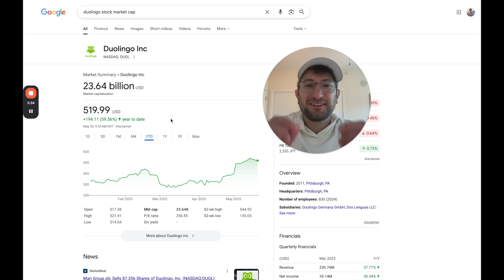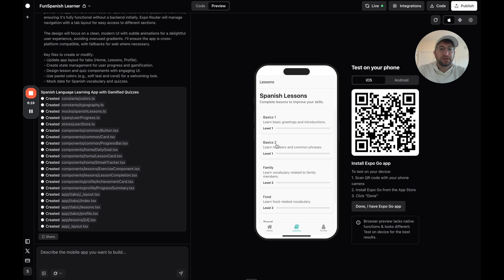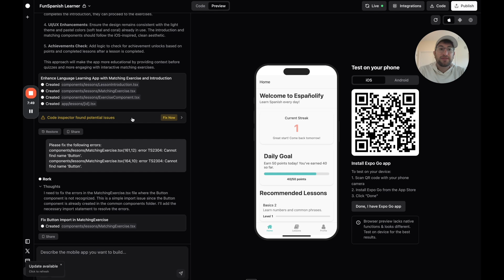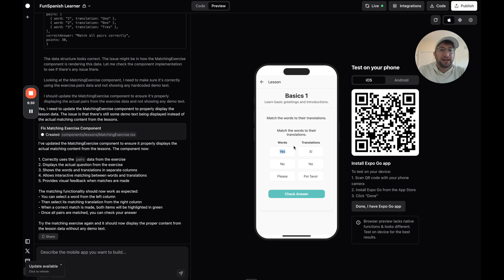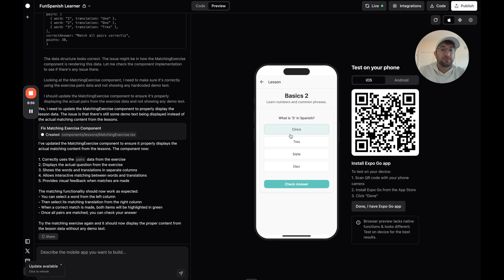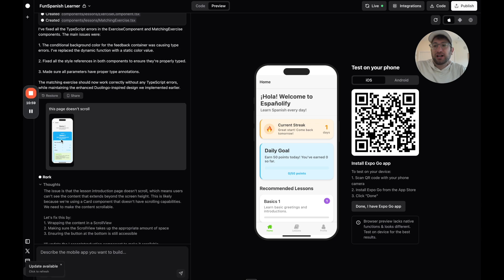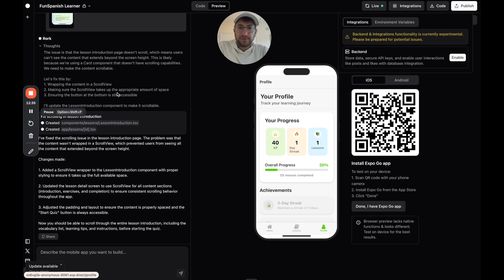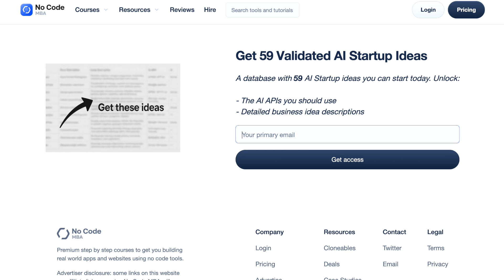Can I clone Duolingo using this AI mobile app builder? (Rork tutorial)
In this video, we clone Duolingo using the no-code AI app builder Rork, building a fully functional language learning app complete with quizzes, gamification, streak tracking, and more.

Watch how we go from a simple prompt to a beautifully designed mobile app that’s ready for the App Store or Google Play—all in just over 10 minutes.

We’ll walk through:
✅ How to prompt Rork to build a Duolingo-style app
✅ How to test quizzes, fix bugs, and improve UX
✅ How to enhance app design with Sonnet 3.7
✅ Tips for adding backend features like logins and lesson tracking
✅ How to publish to the iOS and Android app stores

📱 What We’re Building:

- A gamified Spanish learning app with:
- Multiple lessons and categories
- Quiz questions with answer feedback
- Match-the-word exercises
- Streak and XP tracking
- Profile and achievement sections
- Polished design inspired by Duolingo
- No manual coding

🛠 What You’ll Learn:

- How Rork handles real-time updates and error checking
- How to switch AI models (Grok vs Sonnet) for better results
- How to test UX features like lesson intros and streaks
- Where to improve design and functionality for better engagement
- How to add login functionality and database support for full feature parity

📲 App Store Publishing Made Easy

- Rork generates app builds for both iOS and Android. You’ll see how to:
- Share and test the app instantly
- Improve app design and layout dynamically
- Get it ready for App Store or Google Play submission